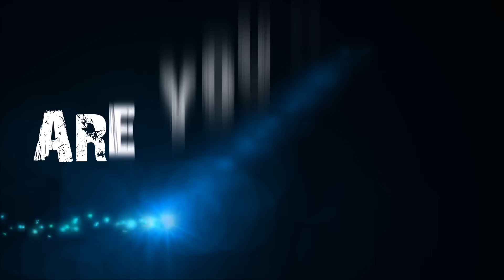BGZ - Paladins เกมส์ฟรีน่าเล่น Fernando Gameplay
Paladins ไทย เกมส์ฟรีน่าเล่น Fernando Gameplay
เกมส์นี้สามารถดาวโหลดได้ฟรีนะครับไปโหลดมาเล่นกันได้เลย สำหรับใครที่ชอบเกมส์นี้ หรือคลิปนี้ก็อย่าลืมกดไลค์ กดเเชร์เป็นกำลังใจกันด้วยนะครับ
ดาวโหลดเกมส์ได้ที่นี่